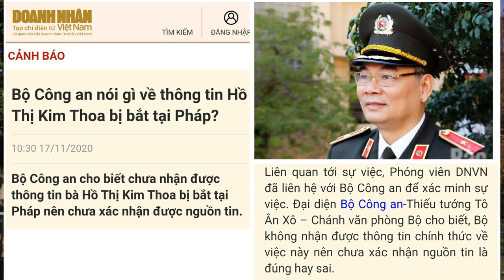Bà Hồ Thị Kim Thoa có bị dẫn độ từ Pháp về hay không?